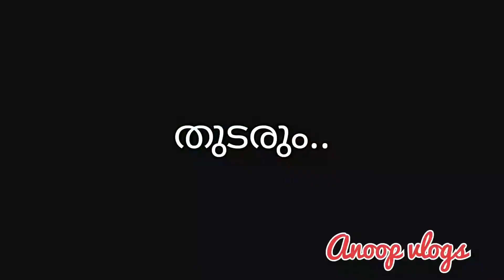വാഗമൺ കാഴ്ചകൾ - Wagamon meadows/Wagamon pine forest/Eco Adventure park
വാഗമൺ കാഴ്ചകൾ -  Wagamon / Wagamon meadows / Wagamon pine forest / Wagamon Adventure Park

കേരളത്തിന്റെ സ്വിറ്റ്സർലൻഡ് ആയ വാഗമണ്ണിലെ മൊട്ടകുന്നുകളുടെയും, പൈൻ കാടുകളുടെയും, എക്കോ പാർക്കിന്റെയും കാഴ്ചകൾ

Track: Julius Dreisig- Where'd You go